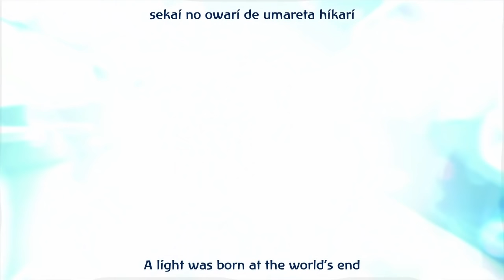Code Geass R2 Opening 5:「World's End」by Flow (60FPS)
Just a 60 FPS recording via Fraps and SVP3 of the fifth opening of Code Geass R2.